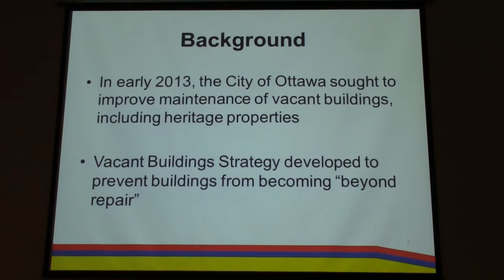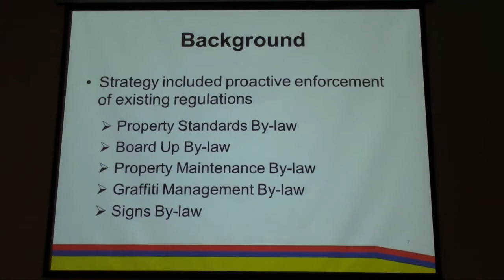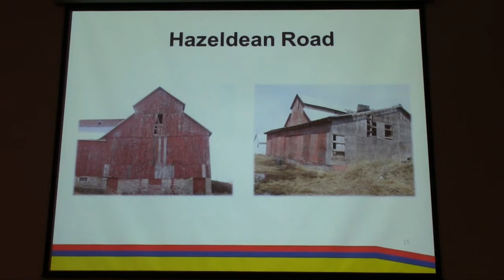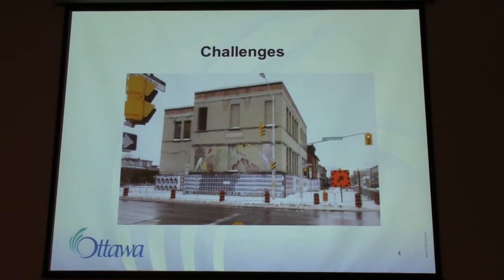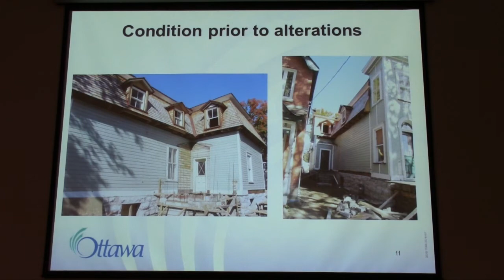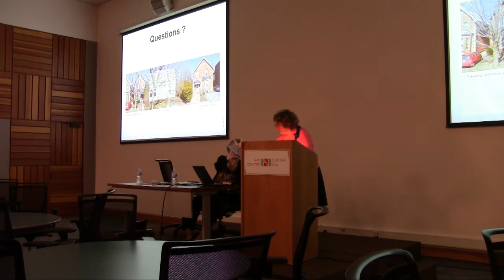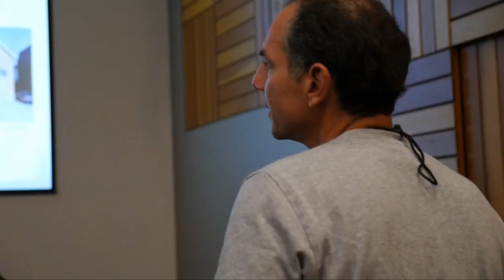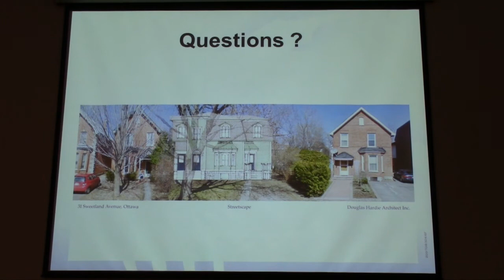Vacant, Derelict Heritage Properties - City of Ottawa Initiative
This session was presented at the 2014 Ontario Heritage Conference in Cornwall, May 23-25,2014.
Presenters: Linda Anderson, Chief of By-law and Regulatory Services, City of Ottawa and Sally Coutts, Heritage Planning Coordinator, City of Ottawa